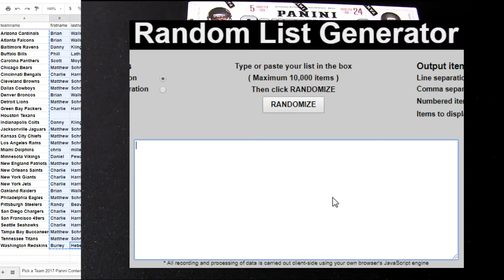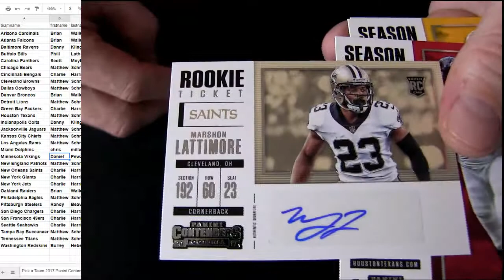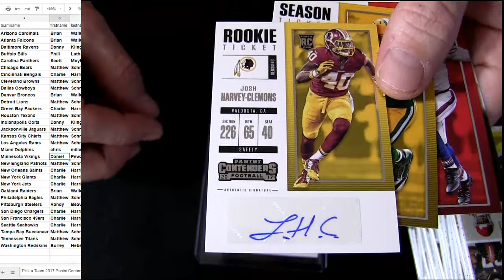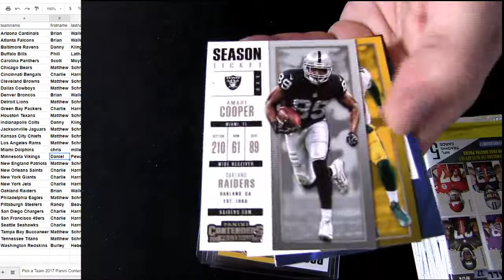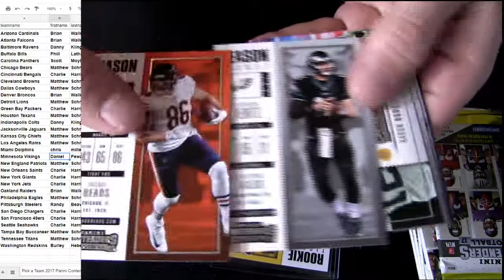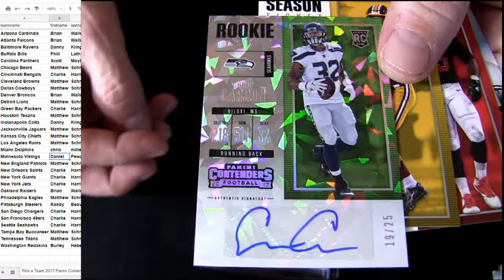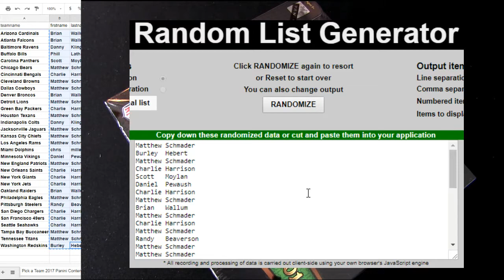17 Contenders FB #23